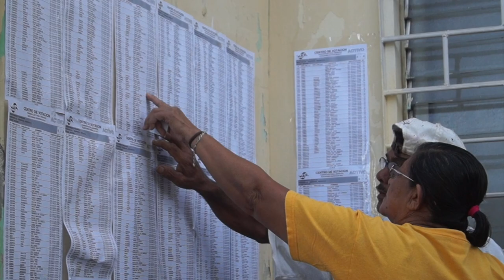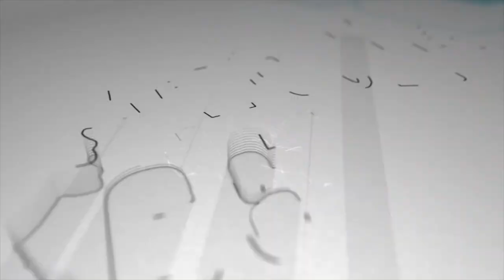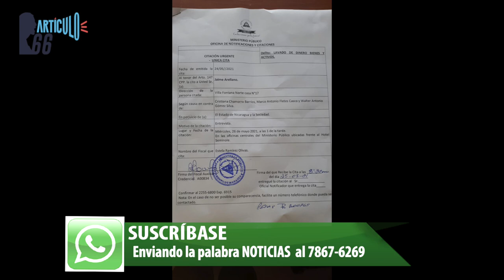Daniel Ortega criminaliza a periodistas. Los imputa en caso Cristiana Chamorro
María Lilly Delgado y los dos extrabajadores de la Fundación Violeta Barrios de Chamorro (FVBCH), Lourdes Arróliga y Guillermo Medrano, pasaron de ser testigos a imputados en el caso por lavado de dinero contra Cristiana Chamorro, por negarse a declarar sin la presencia de sus abogados.